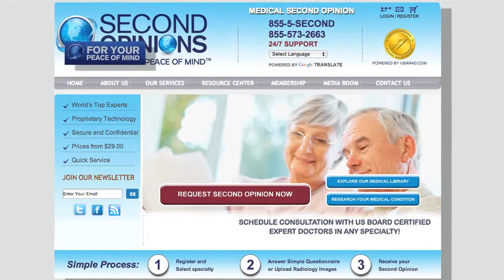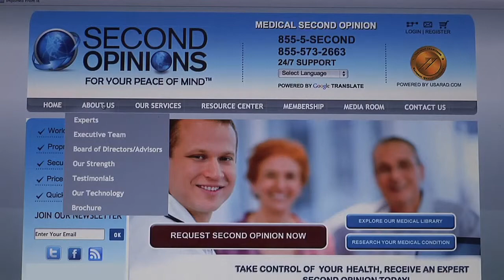Second Opinions Idea